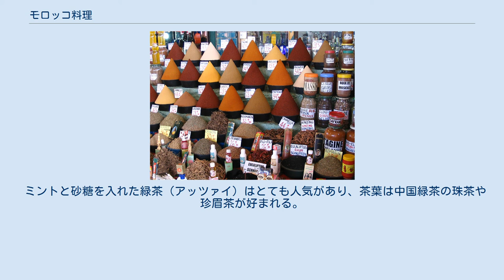モロッコ料理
フェズのクスクス モロッコ料理（アラビア語：مطبخ المغرب）は、地中海料理、中世アラブ料理、ベルベル料理とアンダルシア料理が元になっている。
オスマン帝国の支配を受けなかったため、アルジェリア料理やチュニジア料理に比べてトルコ料理の影響が少ない。
 モロッコ料理では、クミン、パプリカ、サフランがよく用いられ、ハリッサはクスクスに添える程度で、料理にあまり使わないためチュニジア料理ほど辛くない。
よく使われるハーブにイタリアンパセリやコリアンダーリーフがある。
料理に干しぶどう、デーツ、アーモンド、レモンの塩漬け、オリーブをよく用いるのも特徴的である。
東地中海地方（マシュリク）のアラブ料理とは異なり、ヨーグルトの消費は少ない。
主食は主にパンである。
 モロッコ料理では牛肉と羊肉が最もよく用いられる肉である。
マグリブで育てられている羊の種類は、脂肪のほとんどを尻尾の近くに蓄える。
そのため、羊肉特有の臭みはあまり強くない。
鶏肉や鳩の肉もよく食べられる。
南部ではラクダを食用とする。
 ミントと砂糖を入れた緑茶（アッツァイ）はとても人気があり、茶葉は中国緑茶の珠茶や珍眉茶が好まれる。
 マラケシュのタージーンとパン スパイスマーケット 2010年、イタリア料理、ギリシア料理、スペイン料理と共にモロッコ料理が「地中海食」として国際連合教育科学文化機関の無形文化遺産に登録された。
2014年、「アルガンノキに関する慣習とノウハウ」が登録された。